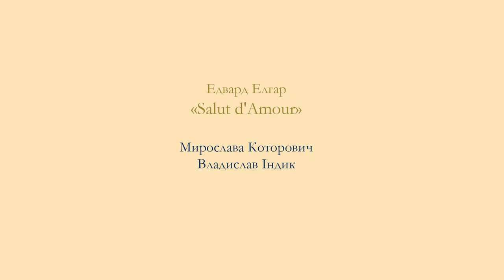Привітання з Днем академії від Заслуженої артистки України Мирослави Которович